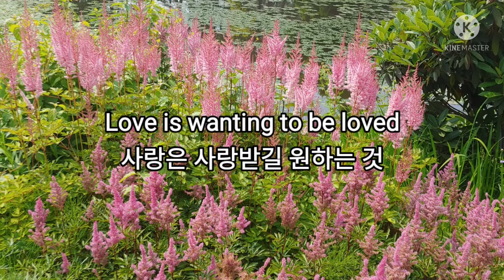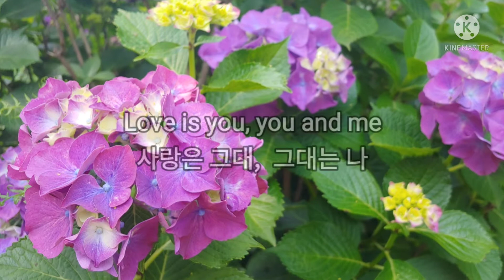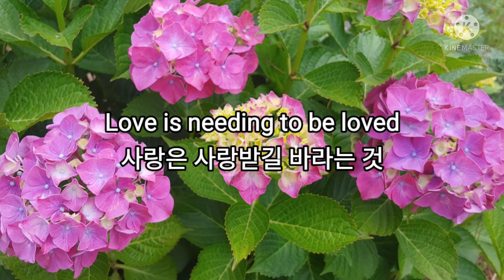Love(John Lennon) [이야기가 있는 감성오카리나] Ocarina with ukulele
비틀즈 해체후 존 레논이 발표한 곡
우쿨렐레 반주에 맞춘 오카리나 연주입니다.
배경속 장소는 천리포수목원 입니다